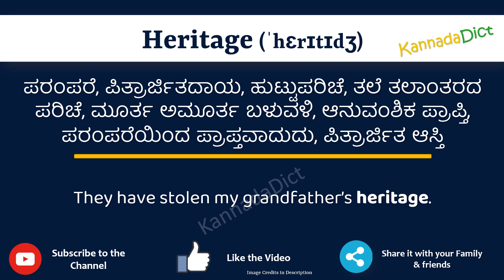Heritage Meaning in Kannada | Heritage in Kannada Dictionary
In this video, we will understand the meaning of Heritage in Kannada and learn the pronunciation of Heritage in Kannada.

 That is, you will understand Heritage meaning in Kannada as well as how to speak Heritage in Kannada,

What is the proper way to speak Heritage in Kannada?

So, Let’s learn the word Heritage in Kannada in just one minute.

Let’s, understands Heritage examples in Kannada